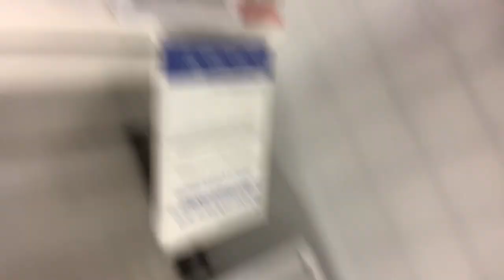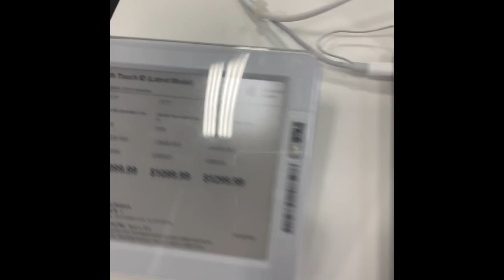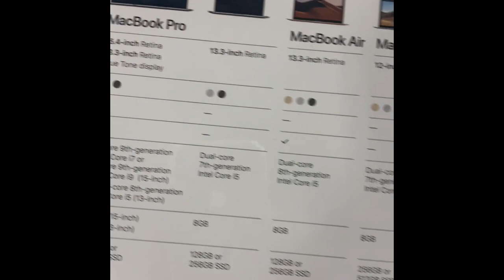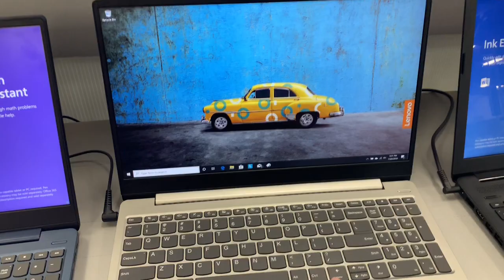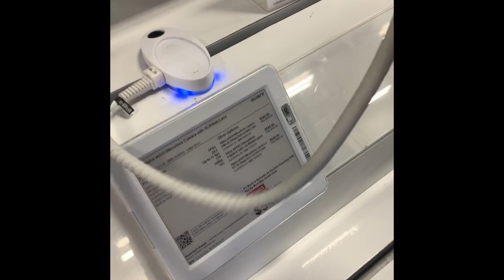BEST BUY VLOG📹 (FT LIL BROTHER)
Welcome to the sunshine mafia.

-Today we went to Best Buy to look for cameras and laptops to finally continue the rest of this journey with a new family.

As well as my brothers:
Snap-ggutierrezboss